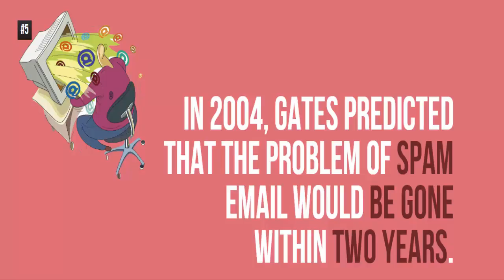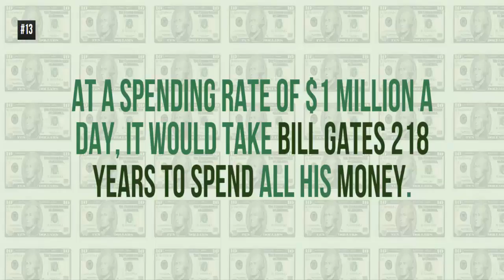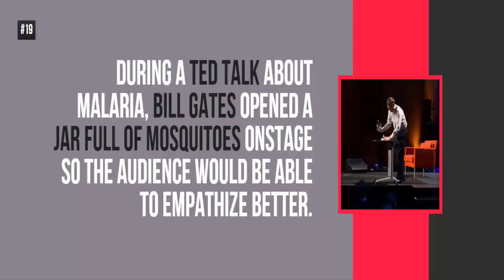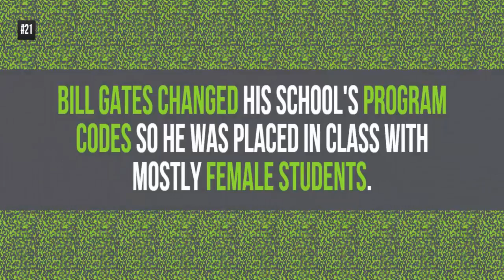24 Surprising Facts About Billionaire Entrepreneur Bill Gates | 24 Unbelievable Facts About Bill Gat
24 Surprising Facts About Billionaire Entrepreneur Bill Gates | 24 Unbelievable Facts About Bill Gates

Bill Gates aimed to become a millionaire by the age of 30. However, he became a billionaire at 31. If Bill Gates was a country he would be the #63 richest on earth. Bill Gates' children will only inherit US$10 million each, out of his US$72 billion net worth. Bill Gates was arrested in New Mexico in 1977 for jumping a red light and driving without a licence. In 2004, Gates predicted that the problem of spam email would be gone within two years. Abraham Lincoln, Walt Disney, Bill Gates, Mark Zuckerberg, Henry Ford, Thomas Edison and Steve Jobs, all of them had no college degree. 6 million lives were saved by Bill Gates with vaccines and better healthcare. Bill Gates continued to fly coach until 1997, when his net worth was already US$36 billion. Bill Gates' SAT score was 1590 out of 1600. $28 billion dollars were donated by Bill Gates so far. Bill Gates pays over US$1 million per year in property taxes for his house. According to Bill Gates, by 2035, there will be almost no poor countries left in the world. At a spending rate of $1 million a day, it would take Bill Gates 218 years to spend all his money. Bill Gates wrote rival Steve Jobs a letter as he was dying. He kept it by his bed. The only thing left on Bill Gates' bucket list is not to die. Bill Gates Sponsors a Machine That Turns Poop Into Drinking Water. Bill Gates bought Leonardo Da Vinci's Codex Leicester in 1994 for US$30 million. A few pages were used as screen saver on Windows 95. When Steve Jobs accused Bill Gates of stealing from Apple, Gates said, "I think it's more like we both had this rich neighbor named Xerox and I broke into his house to steal the TV set and found out that you had already stolen it." During a TED talk about Malaria, Bill Gates opened a jar full of mosquitoes onstage so the audience would be able to empathize better. Bill Gates' Foundation spends more on global health each year than the World Health Organization of the United Nations.

66 Facts About China You Might Be Shocked to Know | 66 Mind Blowing Facts About China

24 Delicious Facts About Chocolate That You Probably Didn't Know | 24 Things You Never Knew About Chocolate

44 Insane Facts That Will Change How You View Christianity | 44 Facts You Didn't Know About The History Of Christianity